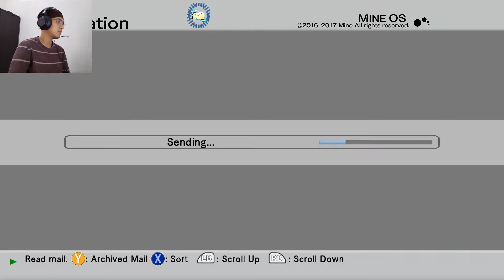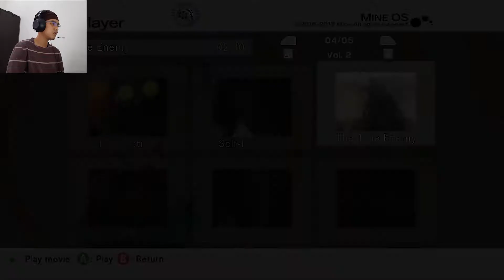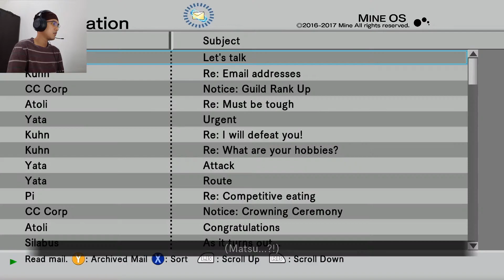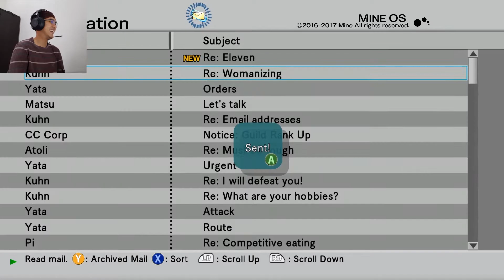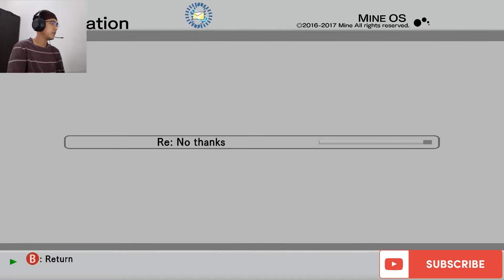KAN APA SAYA BILANG !!! - Dot Hack G.U. Last Recode Indonesia Part 27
apakah kalian sehat - sehat semua ? saya berharap kalian dalam keadaan sehat dan tentunya terhibur ketika melihat video yang saya buat..

dan kali ini saya akan melanjutkan game dot hack G.U yang mana sudah saya katakan dari part 1 kalau itu pria adalah dalangnya. terbukti kan ?? hohoho. tapi ngeri pak / buk ahahaha...

Saya berharap kalian suka dengan video yang saya buat..
dan jika ingin komentar dibawah, berkomentarlah dengan sopan (karena jika kalian sopan, saya akan sangat senang)
dengan dukungan yang kalian berikan akan membuat saya sangat menikmati dan membantu channel ini berkembang kedepannya.

kalau penasaran atau hanya ingin lihat - lihat, silahkan kunjungi dan boleh di follow :